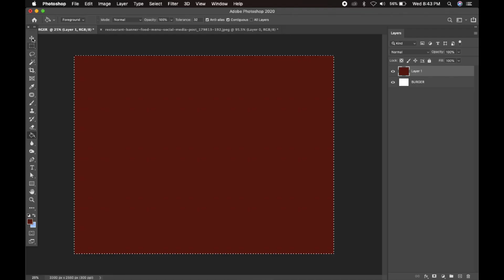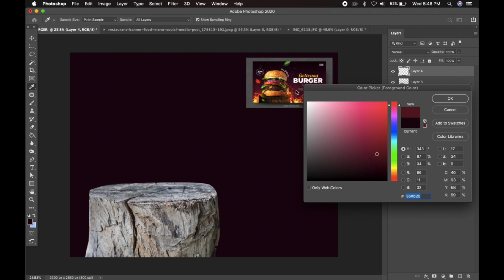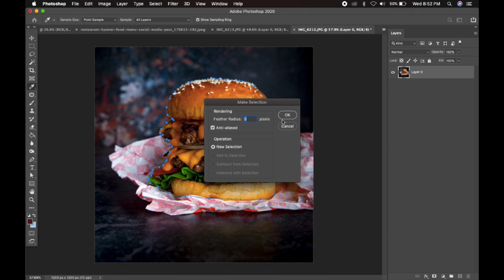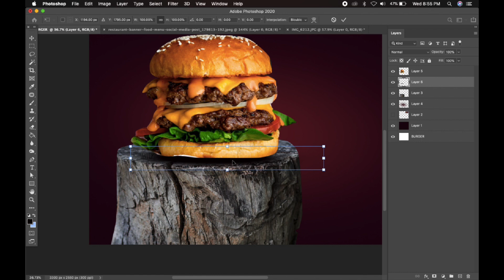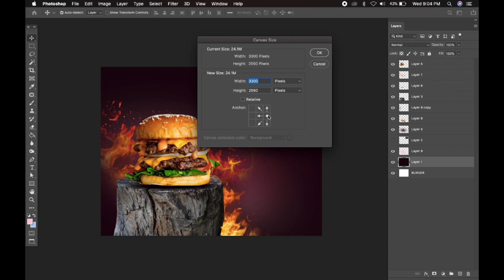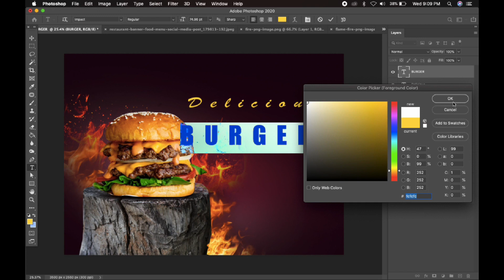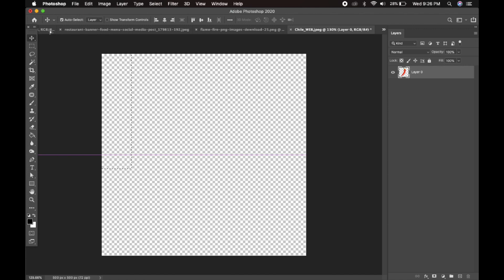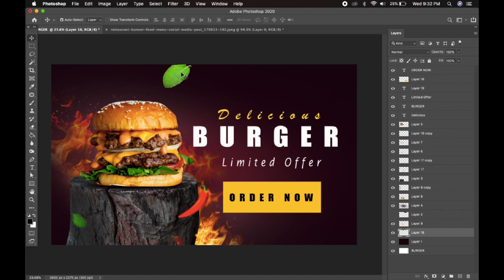Burger flyer DESIGN | Adobe Photoshop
In this video I am editing the Burger flyer in Adobe photoshop
i took a photo from internet burger flyer the design was so impressive and
I super like the graphics design got inspired.